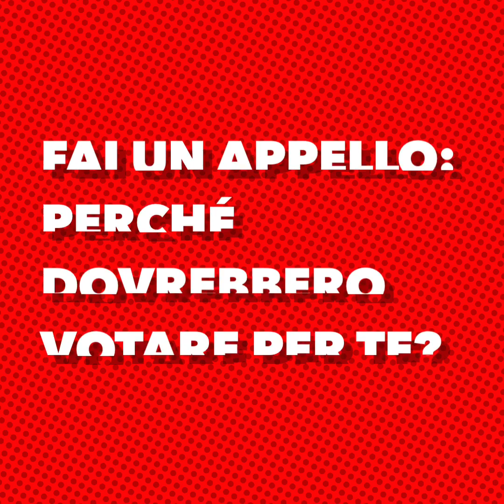"Miss Mamma Italiana WEB 2020". Puntata 0 - Barbara Semeraro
"Miss Mamma Italiana WEB 2020".
Puntata 0 con protagonista Barbara Semeraro (Barbara NON è in gara, è solo un video dimostrativo per le mamme in gara).